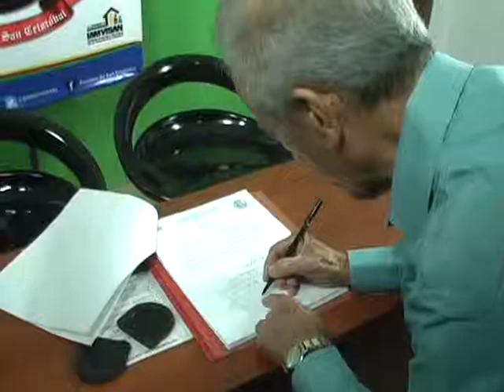Entrega de crédito para mejoramiento de vivienda